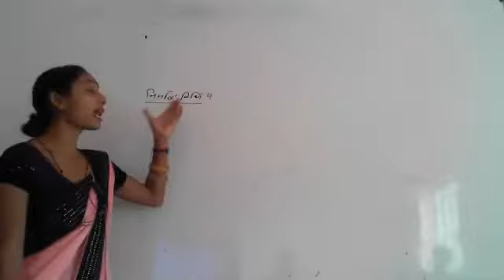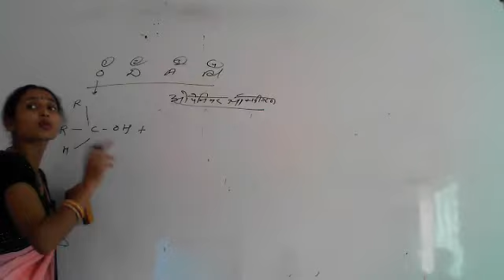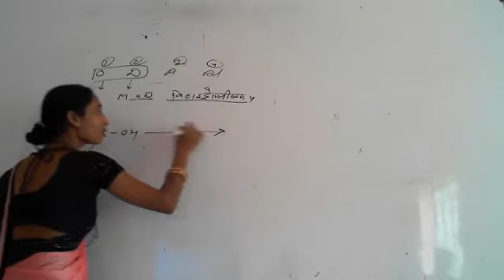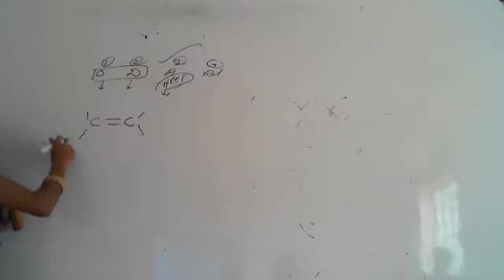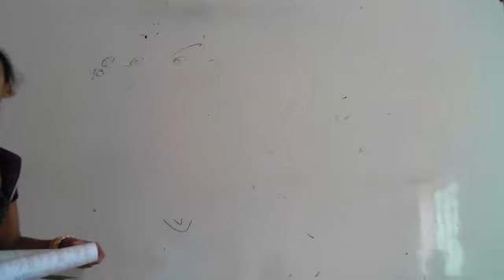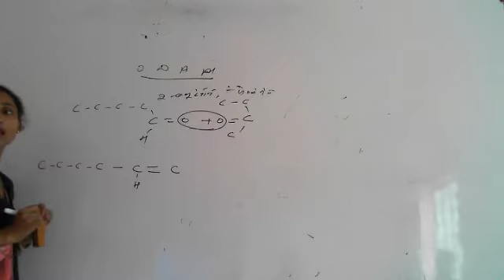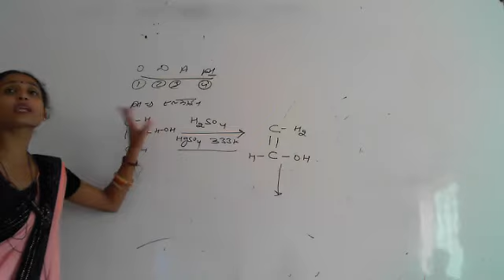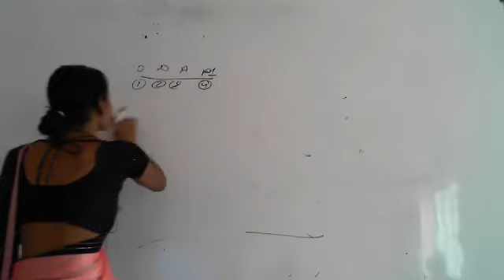cp 12 aldehyde and ketone mop HM